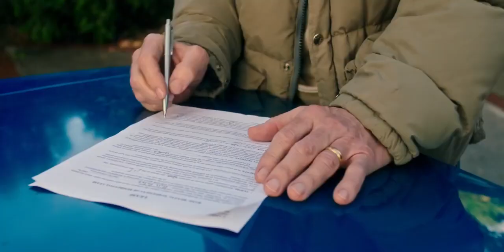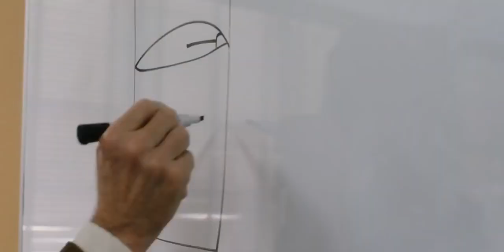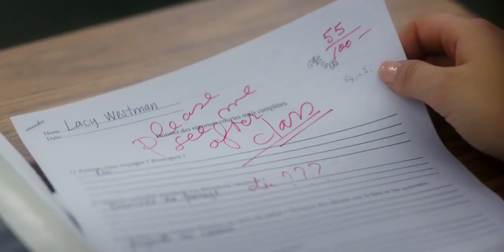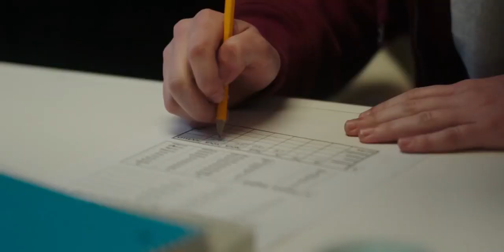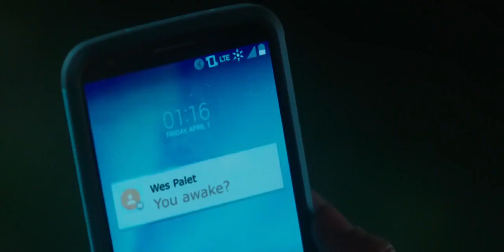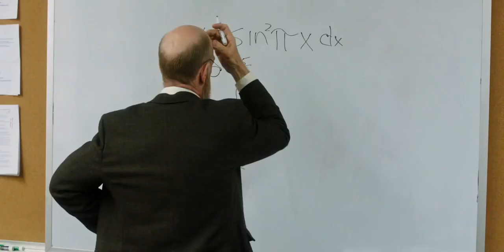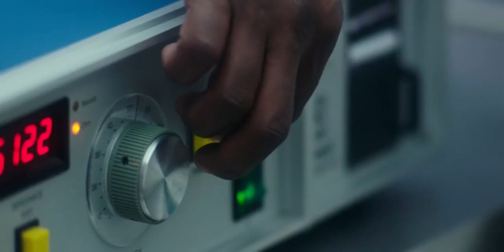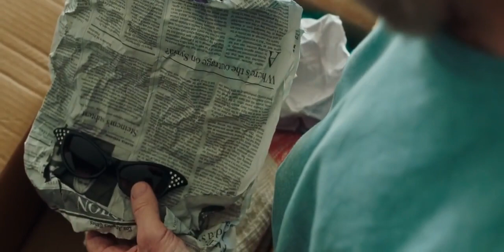el principio de un nuevo amor peliculas completas en español 2019